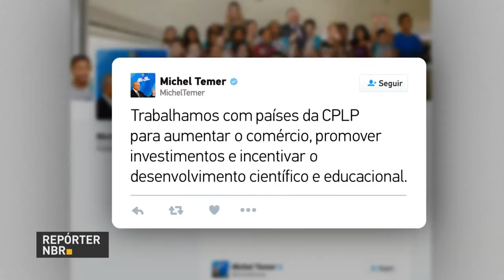Presidente Temer participa da abertura da reunião do Conselho de Ministros da CPLP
REPÓRTER NBR 09H - 20.07.17: Presidente Temer participa nesta quinta-feira (20) da abertura da reunião do Conselho de Ministros da CPLP. Ainda hoje, o presidente viaja para Argentina onde participará da Cúpula do Mercosul Veja também: Comunidade dos Países da Língua Portuguesa (CPLP) completa 21 anos.